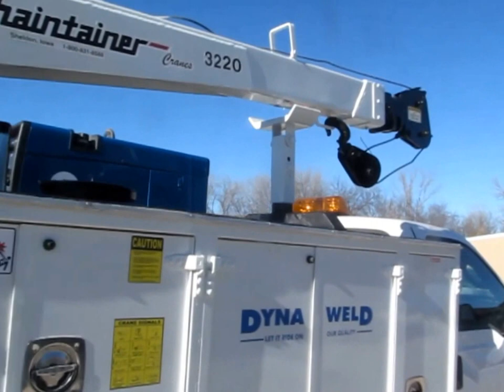2006 Ford F550 Super Duty XL service truck for sale | sold at auction February 13, 2014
2006 Ford F550 Super Duty XL service truck
47,852 actual miles
6.0L V8 OHV 32V turbo diesel engine
Automatic transmission
Block heater
AC and heat
Cruise
AM/FM/CD
Manual windows and locks
Vinyl/cloth interior
Factory brake controller
(4) auxiliary switches
Fan compressor and work light controls
Highway safety triangles
Extendable side mirrors
Clearance light and rotating beacons
Maintainer eight compartment service utility box
8&#039;10"L x 47 3/4"W I.D. bed
Adjustable slide out shelving
(2) compartment exhaust fans
Flush mounted tie downs and recessed flooring
Crane controls
Rear mounted control handles
52"W x 10"H end gate
Spray-in bed liner
Box mounted side and rear work lights
(2) Driver&#039;s side mounted central pneumatic hose reels
50&#039;L x 3/8" diameter air hose
Driver&#039;s side box interior rear mounted Hannay hose reel with 1/2" air hose
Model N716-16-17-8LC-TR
Rear air line dryer
Approx. 20&#039;L remote

Maintainer 3220 crane
6,000 lbs capacity retracted
20&#039; max vertical height and horizontal reach
16&#039; hydraulic boom
4&#039; manual extension
32,000 ft lbs crane rating
(2) hydraulic outriggers
Manual outrigger
Hydraulic air compressor
Front mounted reservoir
Miller Trailblazer 275 Pro Series DC CC/CV welder
Kohler CH20S gas engine
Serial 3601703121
10,000 watt generator
Tweco lead and ground connectors
Four prong 120/240V receptacle
(2) 110V duplexes
50 amp
Welder calibration valid through September 2014
Serial LG020394

Chrome bumper
Wheel well guards
Mud flaps
Tow hooks
Backup alarm
Receiver hitch
2 5/16" ball hitch
DOT reflective tape
201" wheelbase
Chrome wheel covers
225/70R19.5 tires
Two tears in right rear outside dual sidewall
Manuals
Annual inspection valid through May 2014
1FDAF56P66EB62341

It was located in Omaha, NE, and we sold it to the highest bidder for $40,150.